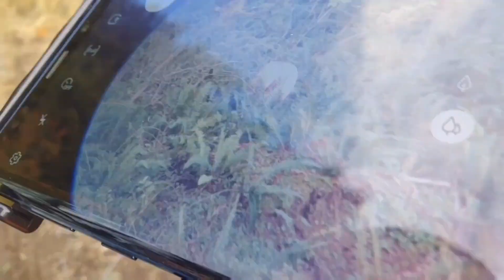How I Killed The Biggest Deer Of My Life| Rifle Deer